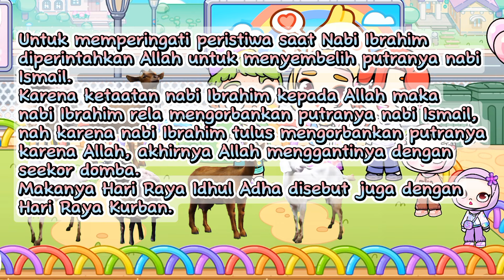BELI HEWAN KURBAN UNTUK HARI RAYA IDHUL ADHA | GAME PAZU AVATAR WORLD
Hai.. Selamat datang di Youtube Channel FeeHa Rachlin